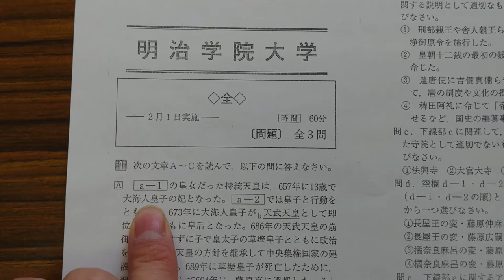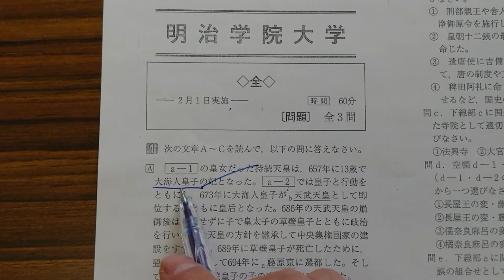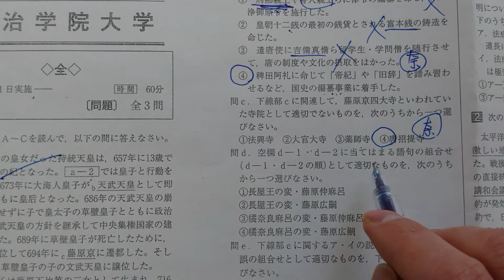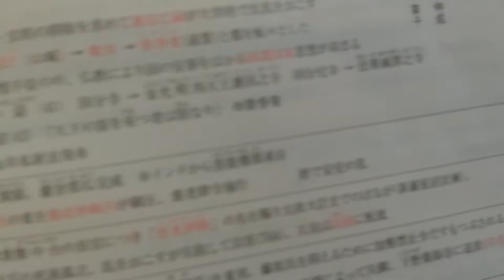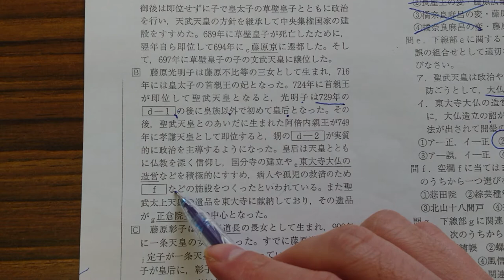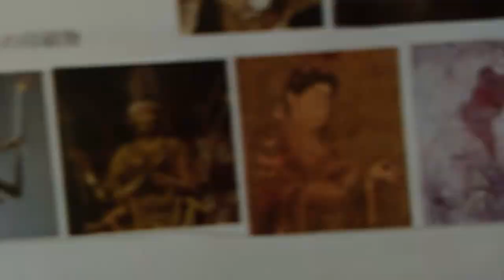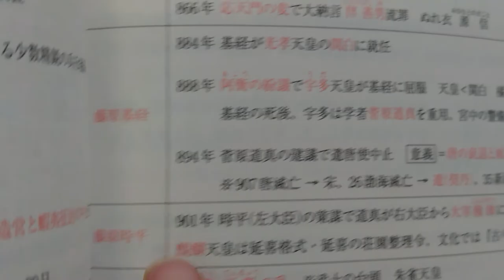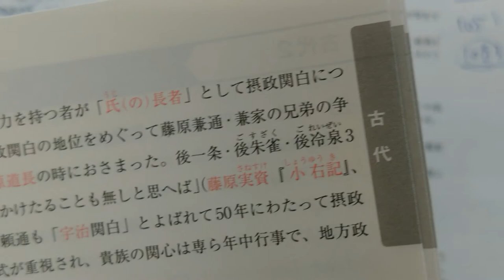2018年度明治学院大学日本史全学部解説①